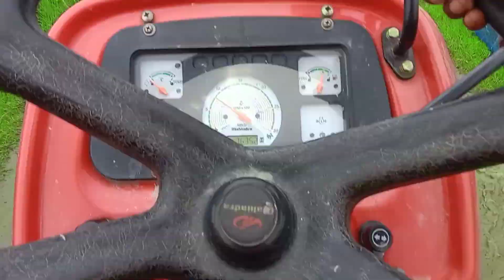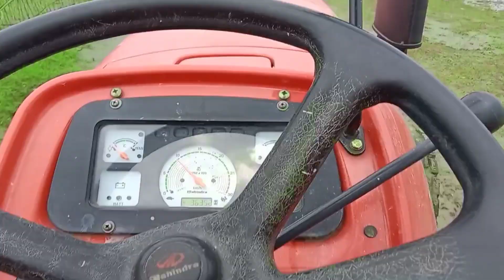new 💥special tectar💥 and video dekun ki kore🌞 tectar dahn ala ☀dala pore gelo 🚜🌾🌾🌾🚜